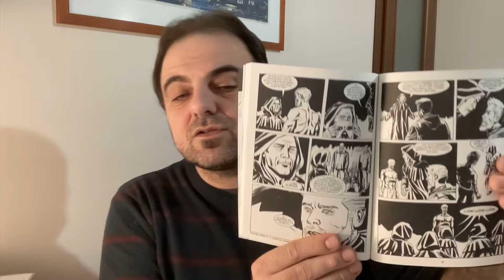Samuel Stern 51 - Il Cavallo verde